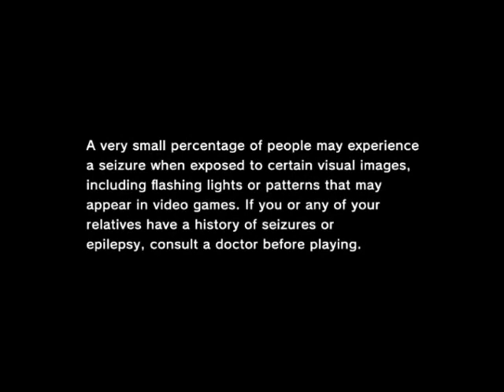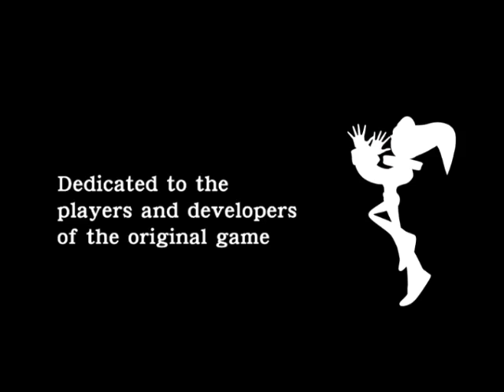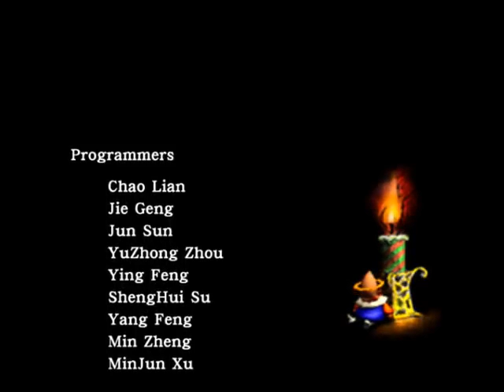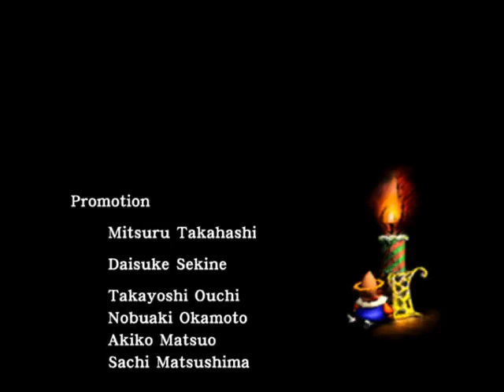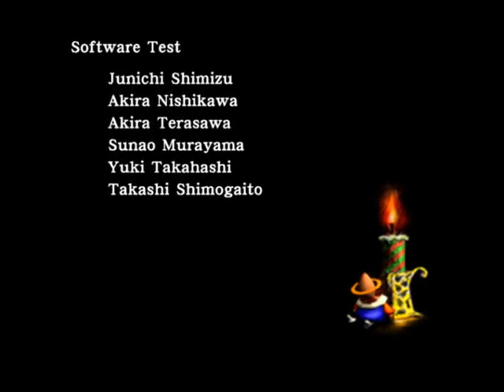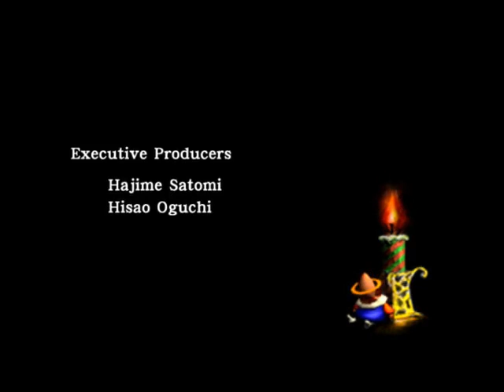Let's Play Christmas NiGHTS Into Dreams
Merry Christmas everyone and welcome to my special presentation of a game I missed out in my teen years and been wanting to a chance to play it.  This is Christmas NiGHTS Into Dreams.  Story goes as follow, Claris and Elliot are amidst the hustle and bustle of the season and they notice that the star is missing, now they must seek the star to bring back the Christmas spirit. Game published by Sega.